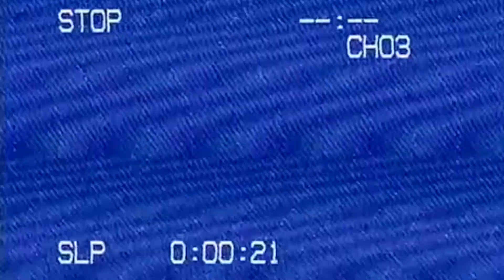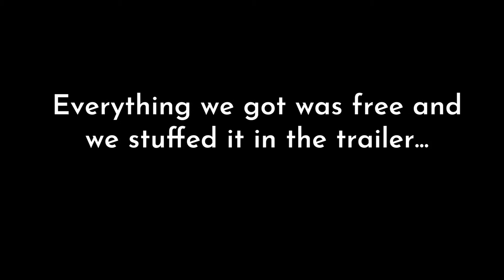Marketing Agency Christmas Part 2 (VLOG 35)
Episode 0035 of The Holler Vlog.

This week we got a special visit from Tal Jones, a Business and Innovation Champion of SOAR Innovation! Then Kevin and Josh went on a journey to find some decorations for the new office and in the process found each employee and individual gift!
P.S. Watch until the end to see Jimmy (James) break his wrists.

Holler atcha next week!